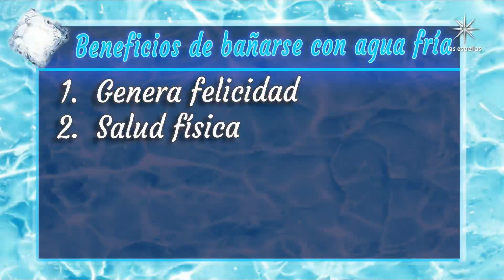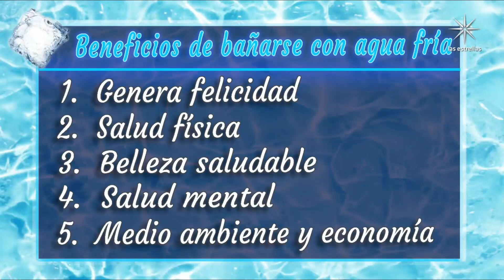Elyfer Torres y Marco León reaccionan al error que les robó una crítica perfecta | Cuéntamelo Ya!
La energía y los pasos de ambos dividieron las opiniones del jurado y quedó claro que en esta semana de retos especiales el vestuario le hizo una mala jugada a esta pareja.